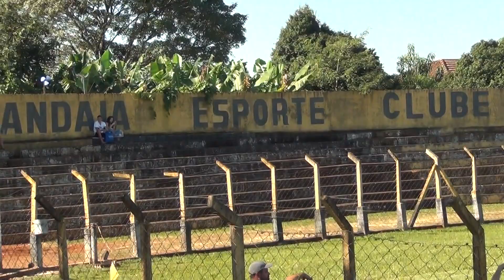00003b - Campeonato Municipal de Futebol - Jandaia do Sul PR.22.04.2015.p.2/2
Local: Campo do Distr São José
Horário: à tarde deste domingo, 22.
Categoria Aspirantes:
Red Bull X Distr. São José (0 x 1, em andamento...)
 a) Adiones Gomes da Silva (Ponga) - Pres. da SPJ e Del. Cultural de Jandaia do Sul, via CONBLA/SP, e Coord. do Patrimônio Histórico e Artístico de Jandaia do Sul.